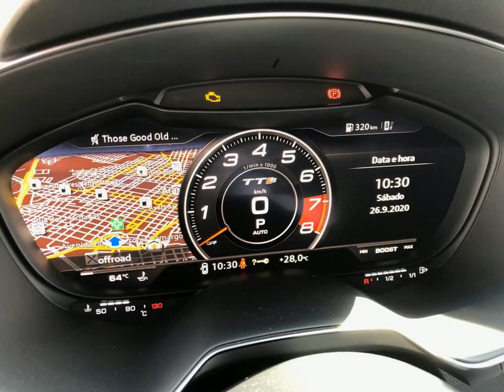AUDI TTS - 2017 - Araraquara/SP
* veiculo particular, nao se encontra na loja, entre em contato antecipadamente.

Audi TTS ano modelo 2017, branco metálico, único dono, com 12.200 Km, todas revisões feitas na Audi Campinas, estado de OKM, sem qualquer detalhe ou risco (capô sem nenhuma marca de pedra).

Nossas mídia em um site só.

RENATA AUTOMÓVEIS
Em Frente ao Terminal Rodoviário
Araraquara - SP

Dados do Veículo
Veículo: AUDI / TTS 2.0 TFSI COUPE 16V
Ano: 2017/2017
Combustível: GASOLINA
Portas: 2 PORTAS
Câmbio: S-Tronic
Cor: BRANCA
KM: 12.200

✅ Air Bag
✅ Alarme
✅ Ar Condicionado
✅ Bancos em Couro
✅ Direção Hidráulica
✅ Freio ABS
✅ Rodas de Liga Leve
✅ Travas Elétricas
✅ Vidros Elétricos